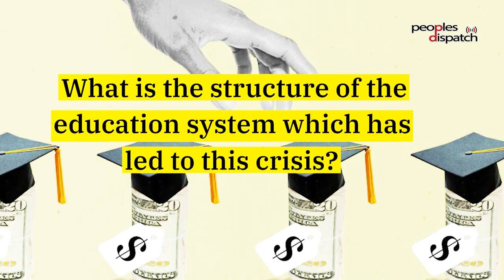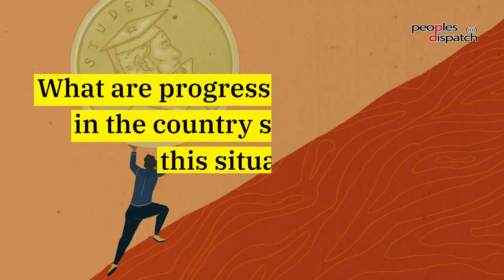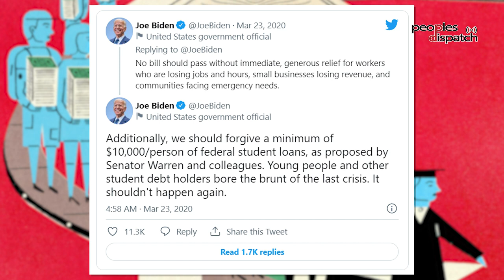Explained: Reasons behind the massive student debt crisis in the US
The student loan crisis in the US impacts around 45 million people. The average borrower has a debt of almost $40,000. Many of these people remain in debt well into their elderly years, in their 60s and 70s, as they are unable to pay back the loans. Why are so many American citizens under so much debt from trying to attain education? What is the structure of the education system which has led to this crisis?